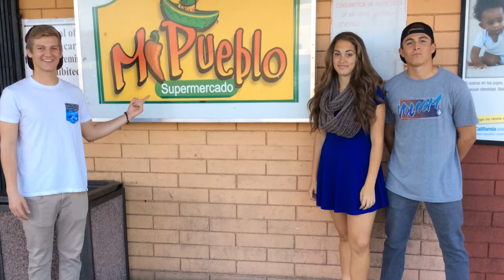Daniel Courtney Bowen Movie